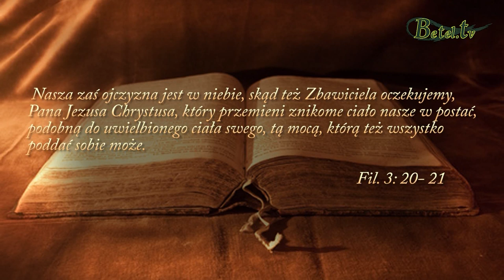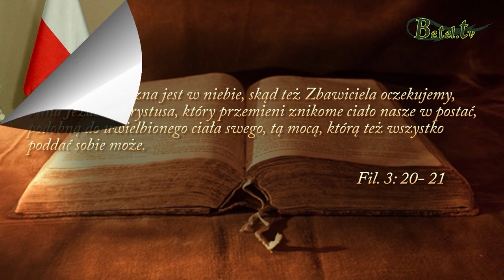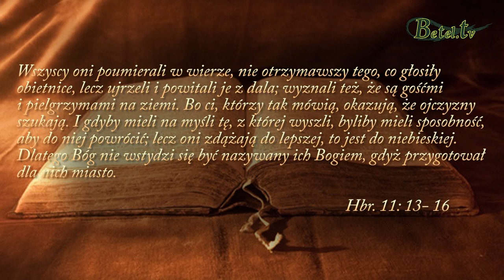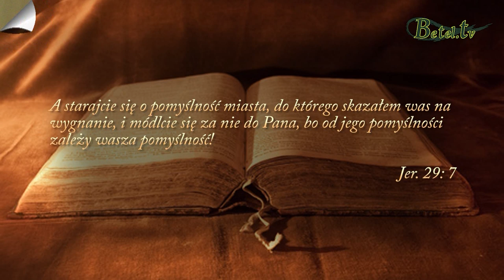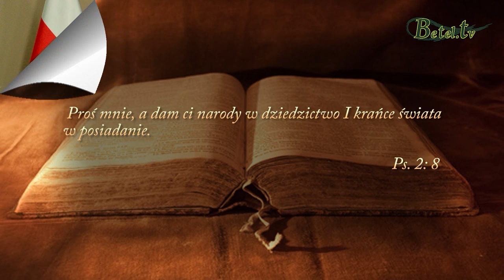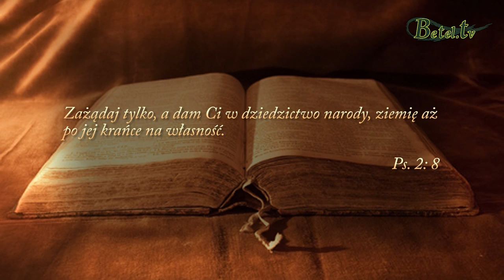10.11.2019- Ziemska ojczyzna- pastor Bogusław Wrzecionko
aszą Ziemską Ojczyzną w której żyjemy jest Polska, dlatego powinniśmy przyjąć postawę szacunku, miłości i oddania do naszego narodu. Bóg wzywa nas do modlitwy za nasz kraj, panujące władze i miasta w których żyjemy. Powinniśmy prosić o Bożą przychylność, mądrość dla rządzących i błogosławieństwo dla całego narodu.